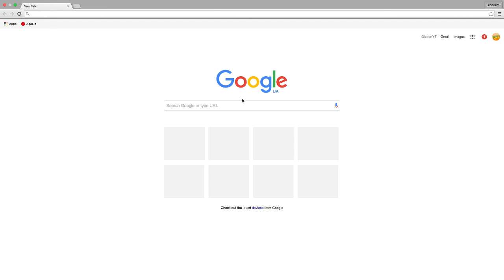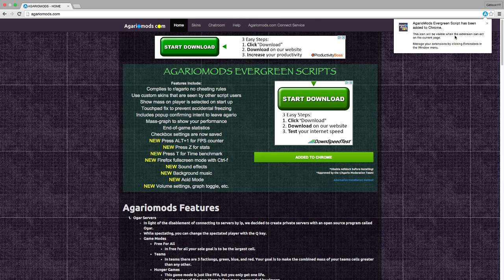How To Install Agar.io Mods - Evergreen Scripts [Tutorial]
Thanks so much for all the support guys it really means so much to me.

Song 1. Different Heaven - Nekozilla